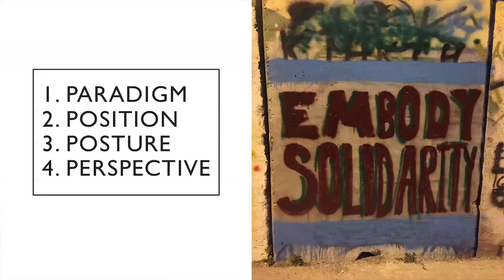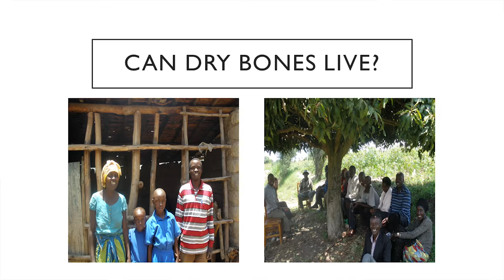The Gospel and the Meaning of Embodied Solidarity | Larycia Hawkins | TEDxWilmingtonSalon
This talk explores the possibilities for multi-faith solidarity in a time where Islamaphobia, xenophobia, and racism is so prevalent. Dr. Hawkins explores the intersection of race/ethnicity, religion, and politics in our society.What does it look like to live out the stated constitutional commitment to justice?

Dr. Larycia Hawkins is a nationally recognized scholar, speaker, and activist. In a December 10, 2015, Facebook post, she declared her intention to don a hijab in solidarity with Muslim sisters as an act of Christian Advent devotion. The post initiated a national and international conversation about the nature of God and the possibilities for multi-faith solidarity in a time where Islamaphobia, xenophobia, and racism are as, if not more, prolific as any time in history.

Dr. Hawkins’s publications and research engage the intersection of race/ethnicity, religion, and politics. Her writing, speaking, teaching, and scholarship are squarely animated by a conviction that political science should be relevant to the real world. Thus, the perennial questions that plague our polity are the questions that plague her: What does it look like to live out the stated constitutional commitment to justice? What does it mean to transcend theoretical solidarity with the oppressed?